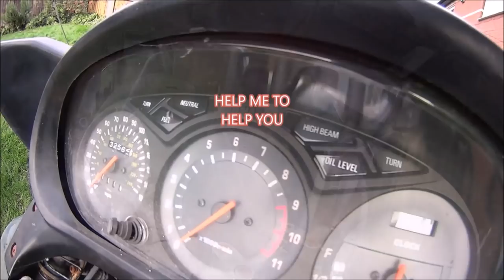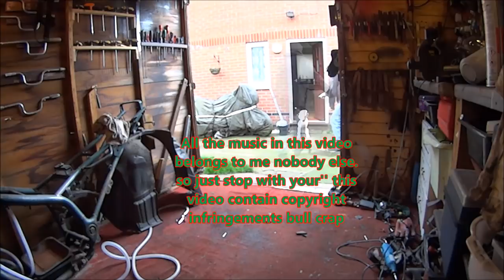BRAKES OR NOT TO BREAK OR JUST PAINT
i think the front calipers are to far gone so lets paint some bits n bobs